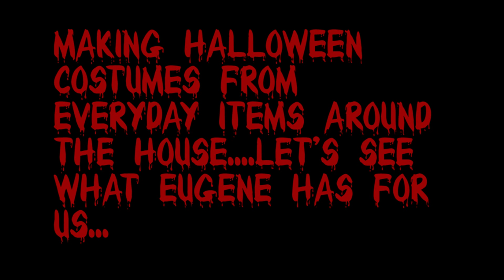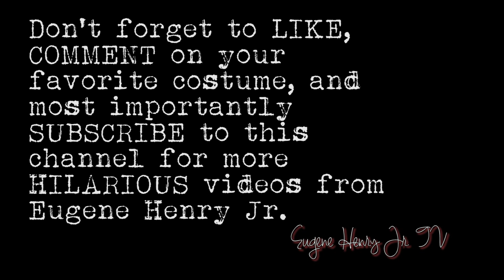Eugene's Ghetto Halloween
In this first of many episodes Eugene Henry Jr. gives everybody some Halloween costume ideas. Coming soon!